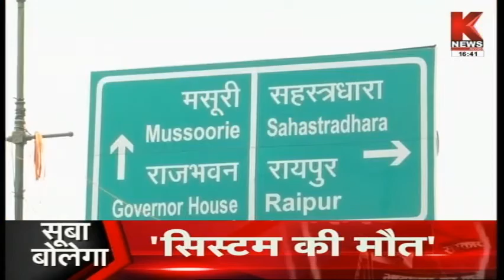मज़बूरी मे मजबूर, अंतर्राष्ट्रीय खिलाडी || Knews